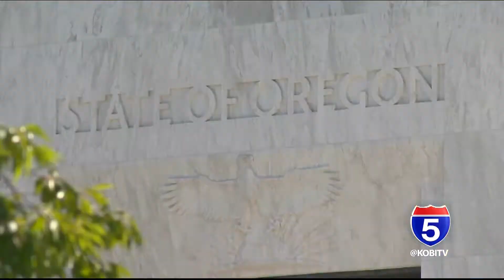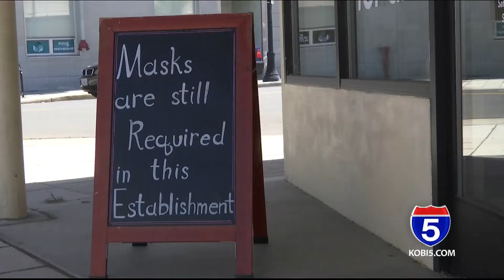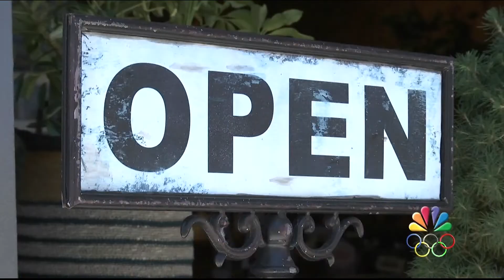Oregon to lift COVID-19 restrictions by Wed. June 30th, here's what that means for you